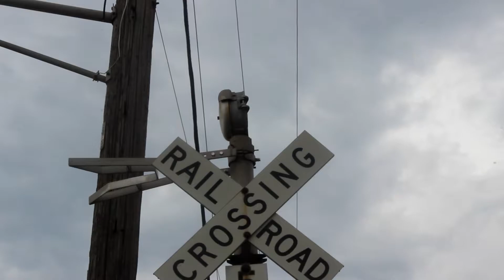Edgington railroad crossing through the years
This video we decided to try out a narration.

Narrated by Dan.
Filmed by Dan, Ben and Carrie.